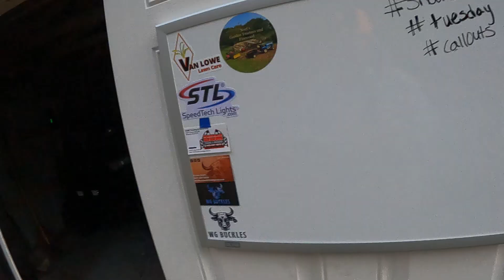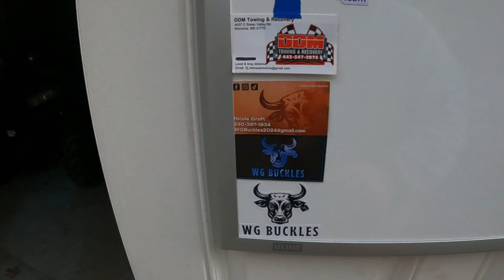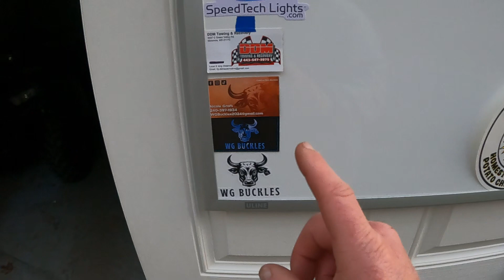Shout Out Tuesday Special Thank You | Noel's Garden Tractors and Firewood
A very special Thank You to @noelstractors-firewood57 for your sticker and note!  I greatly appreciate you watching and supporting the channel.

GOD BLESS!

Check out a few products below that we use or recommend to help you with your lawn care needs this season.

ISOtunes PRO 2.0 Bluetooth Earplug Headphones

No-Spill 1405 2-1/2-Gallon Gas Can

ISOtunes LINK Bluetooth Hearing Protection

SureCan 2 Gallon Self Venting Gasoline Fuel Can

Eagle UI-50-FS Red Galvanized Steel Type I Gasoline Safety Can with Funnel

TERA PUMP 4th Gen. Fuel Pump Transfer Pump

Darwin’s Grip

Milwaukee M18 FUEL Handheld Blower

Milwaukee 2825-20ST 18V Cordless Brushless String Grass Trimmer with Attachment Capability

Buyers Products LT17 Mount Multi Rack Organizer Holder with Lid